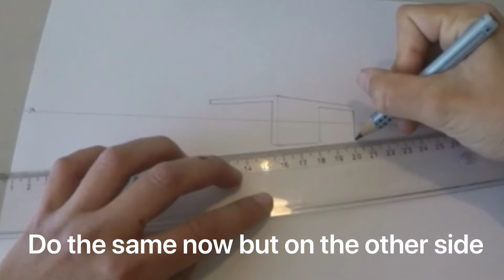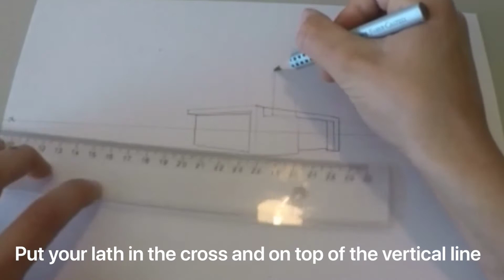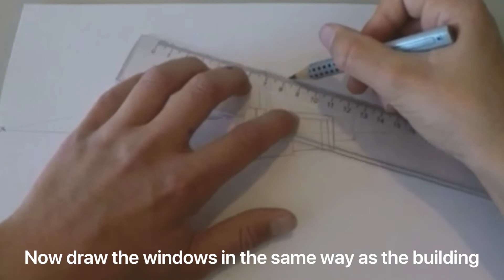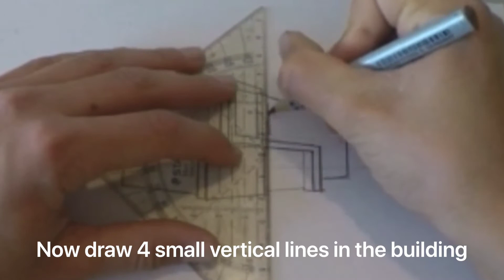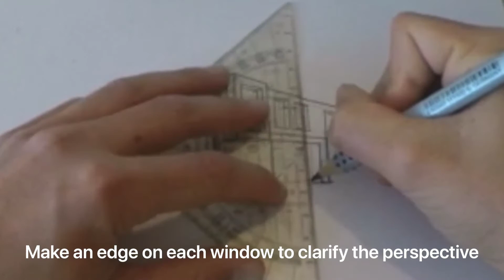How to draw a villa step-by-step? | Drawado - Draw for Fun #4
Welcome to Drawado
... THE END